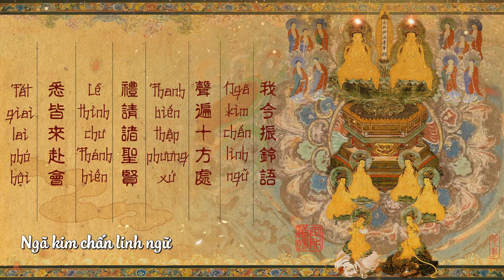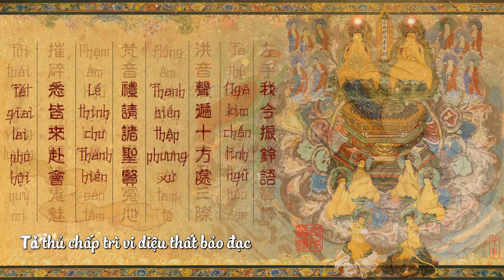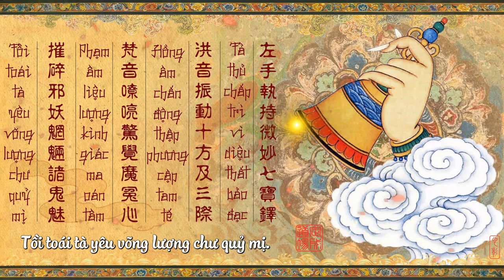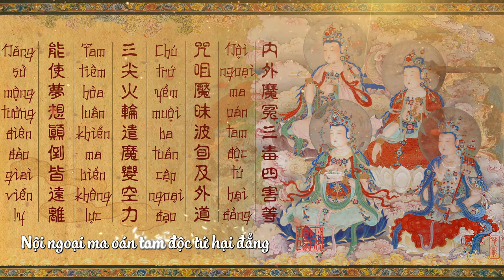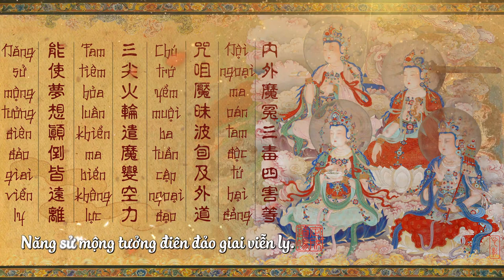Thầy Định Thành -《TÁN TẢ THỦ》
Thông điệp và ý nghĩa:
“CÓ GÌ ĐÚNG ĐÂU MÀ SAI!”
Khoảng vài năm trước, tôi và một vị huynh trưởng tranh luận một vấn đề, chúng tôi thể hiện quan điểm rất sôi nổi để bảo vệ tư duy cá nhân. Ai cũng cho là mình đúng và người còn lại là sai, cố nhiên, chẳng đi đến kết luận nào cả. Chúng tôi liền hẹn một hôm nào sẽ bạch lên Tôn Đức cầu sự đúng sai. Một dịp sau khi đã nhận hướng dẫn từ Thầy về công việc của nhóm, trong lúc thưởng trà, chúng tôi liền đem cái mệnh đề ấy ra thưa thỉnh, nêu ý kiến cá nhân và thỉnh Thầy phân định xem ai sai, ai đúng. Thầy ngồi thật yên cho chúng tôi trình bày, khi đã lắng nghe xong, Thầy chỉ hớp một ngụm trà, giọng ôn tồn, bảo: “Có gì đúng đâu mà sai!” Rồi Thầy dừng một chút, sau đó Thầy mới mổ xẻ vấn đề mà chúng tôi tranh luận.
Câu nói: “Có gì đúng đâu mà sai!” của Thầy rất đắt. Sau câu nói này, trong tôi liền có sự chấn động, dường như tôi thấy lại một cái gì đó trước giờ đã từng thấy nhưng lãng quên, câu nói này thực sự nhiệm mầu như kim kinh ngọc kệ, trầm mặc như hải ngạn chiên đàn nơi Tổ đường Tiên Giác, lại như món yaourt sảng khoái giữa tiết hạ chói chang. Câu nói của Thầy nhắc tôi về bài học Trung đạo mà đức Thế Tôn đã dạy cho 5 vị Khất sĩ đầu tiên của Tăng đoàn; về hạnh lắng nghe mà không phán xét của đức Bồ tát Quán Thế Âm và rất nhiều chất liệu làm nên cái hiểu biết không ràng buộc.
Thầy biết, khi chúng tôi hỏi thì chúng tôi đang ôm cái mà bản ngã cho là đúng, đang đứng trong một hang động rất tối. Nếu liền khẳng định thì người sai chỉ thấy rất xấu hổ, rất tự ti; còn người thắng thì lại hả hê ngạo mạn. Ấy là liều thuốc độc cho mảnh đất tâm mầu mỡ mà chẳng có được lợi ích nào cả. Nên Thầy dùng phương tiện, trước khi giải thích vấn đề, Thầy nói một câu trông có vẻ vô thưởng vô phạt, kỳ thật, chính Thầy đã mang chúng tôi ra khỏi cái hang động u tối, dẫn chúng tôi đi một vòng sườn núi để có thể nhìn ngắm cảnh sắc xuân ngàn của sơn hà đại địa. Khi không còn ôm khư khư cái bản ngã thì mới có thể tiếp thu và chế tạo nhiều chất liệu của giải thoát. Rồi Thầy phân tích vấn đề ở vị trí trung lập, chẳng tán đồng hay bài bác; Thầy mở cho chúng tôi những cánh cửa tuỳ ý tham quan; Thầy không khẳng định điều gì, mà tự nhiên chúng tôi có cho mình đáp án ngoài sự mong đợi, vượt cả cái đúng-sai và có được nhiều hơn là một kết luận.
Nếu cá nhân quá cực đoan vào một khía cạnh thì chúng ta sẽ không có cơ hội để thấy các khía cạnh còn lại, nó làm chúng ta mất đi rất nhiều cơ hội để có được tự do. Học Phật cũng thế, nếu bám rất chặt cái bản ngã mà tìm hiểu giáo lý Phật Đà thì càng vào sâu chúng ta càng ràng rịt, mất phương hướng, giống như bắt rắn mà không biết phương cách sẽ bị nó cắn bị thương thậm chí là mất mạng; khi Pháp học đã vậy nếu đem đi thực hành Pháp thì càng bế tắc, cực đoan, không chỉ cho bản thân mà mình còn giam hãm rất nhiều người khác

Kinh Chuyển Pháp Luân có chép: “Này các tỉ-khâu, có hai điều thái quá, người xuất gia không nên theo. Thế nào là hai? một là mê đắm dục lạc, hạ liệt, phàm phu, không xứng Thánh hạnh, không thiệt lợi đạo. Hai là tu khổ hạnh, khổ đau, không xứng Thánh hạnh, không thiệt lợi đạo. Này các tỉ-khâu, chính nhờ từ bỏ hai điều thái quá này, Như Lai giác ngộ trung đạo, con đường đem đến pháp nhãn, trí huệ đưa lại an tịnh, thượng trí, chứng Niết-bàn.
Này các tỉ-khâu, Trung đạo do Như Lai giác ngộ, đem đến pháp nhãn, trí huệ đưa lại an tịnh, thượng trí, giác ngộ, Niết-bàn là gì? Chính là Bát chính đạo: chính kiến, chính tư duy, chính ngữ, chính nghiệp, chính mạng, chính tinh tấn, chính niệm, chính định".

Kinh Pháp Hoa, phẩm Phương Tiện có ghi:
“Chư Phật lưỡng túc tôn,
Tri pháp thường vô tánh,
Phật chủng tùng duyên khởi,
Thị cố thuyết nhất thừa.
Thị pháp trụ pháp vị,
Thế gian tướng thường trụ,
Ư đạo tràng tri dĩ,
Đạo sư phương tiện thuyết.”

Lễ kinh chép: “Chấp kỳ lưỡng đoan, dụng kỳ trung ư dân”

Trong tác phẩm “Đường xưa mây trắng” của Sư Ông Làng Mai có một chương rất hay tên là “Đừng vội tin cũng đừng vội bài bác”, kinh qua chương này sẽ có rất nhiều bông hoa đang nở trong ta và mọi người.

Nếu công việc từ chỗ trung dung mà làm thì ắt sẽ giải quyết rất hợp lý và nhẹ nhàng; học Phật từ trung đạo mà đi sẽ thấy được vạn pháp duyên sinh, hết thảy đều là phương tiện, sẽ chẳng bị vướng vào cái hiểu biết hữu lậu phân chia hay chấp trước vào bất kì một tư duy truyền thừa nào cả. Và thế là chúng ta có rất nhiều cơ hội để tiếp xúc với bình yên và hạnh phúc - bóng dáng của giải thoát không ràng buộc. Để rồi mai kia bừng giác tuệ thì “Kìa! Chốn chốn đều là Hoa Tạng giới, nơi nào chẳng phải chỗ Tỳ Lô”.
Hướng về kỷ niệm,
Nam mô khai sơn Hội Phước đường thượng, tự Lâm Tế Chánh tông tam thập thất thế, pháp húy thượng Liễu hạ Ngọc, tự Phổ Minh, hiệu Minh Ngọc Châu Hoàn, đại lão Hòa Thượng Tổ Sư giác linh.